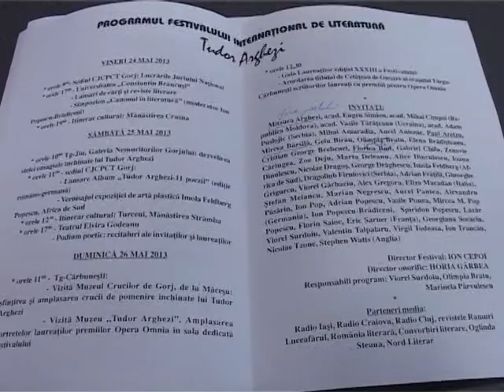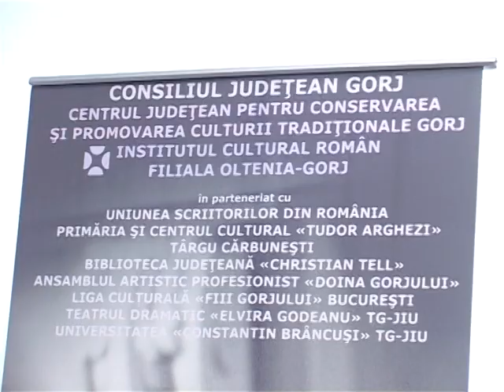festivalul international de literatura tudor arghezi